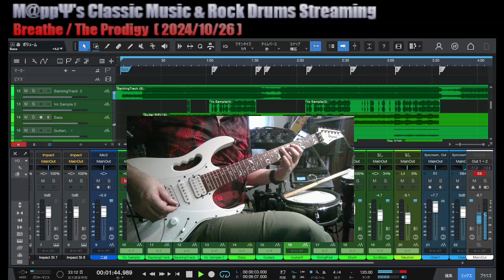【🐜The Prodigy🦀】呼吸法 Breathe / The Prodigy - Synthesizer,Guitar, Bass & Drums Cover | 🎧 is Better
Backing Track, Synthesizer, Guitar, Bass & Drums : M@ppΨ

I am an amateur V-Drummer in Japan.
I love Classic Music and Heavy Metal.
So I play Bach,Beethoven,Vivaldi,Mozart and so on.. with Rock Drum.
Please watch the other one and check my channel.
Have Fun !

Backing Track Made From
 Seq : KORG MS2000B
 LEAD : Behringer PRO800
 Seq : Novation MiniNova
 Pad : KORG Wavestate
 Other All Sequences : Roland Fantom G7
 Rhythm : Sonicware Liven Bass & Beats
 Guitar : Ibanez JEMJR & ZOOM MS-50G
 BASS : Ibanez JEMJR & BOSS SY-200

The Prodigyと言えば”Breathe”というわけで、二度目をやりました。
前回はドラムを叩きましたが、今回はシンセ、ベース、ギターとドラムにアサインした効果音を演奏しました。
「やっぱ、マキシム、キースの声が要るよね」というわけで、MATZがヴォーカルを抜き出してくれましたので、電話ヴォイス＆アナログディレイでサイケデリックな感じにして、重ねました。

■オンラインセッションをしませんか？

ここにアップする曲を課題曲として、Syncroomセッションしましょう。

部屋名"Ψ Classic Music & Rock Drums"で
パスワードをかけている場合は、”mappy"で入室ください。

プログレ系キーボード、ロックオルガン、クラシックピアノ、パイプオルガン、クワイア、速弾きメタルギター、ヴァイオリン、ヴィオラ、チェロ、フルート、エレキベースなどなど、常にお待ちしております。